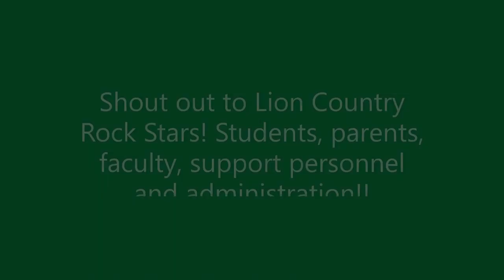North Connection April 9th 2020